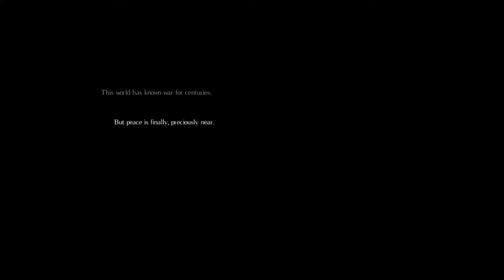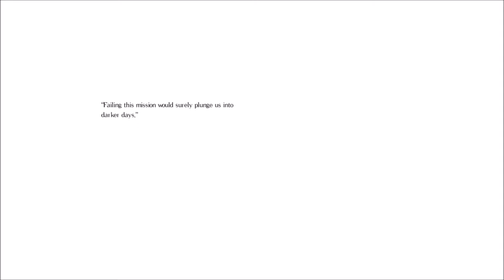Let's Play - Salt and Sanctuary - Episode #1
Episode 1 of salt and Sanctuary play through.